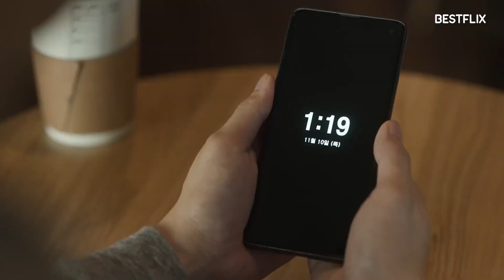HELLBOUND Season 2 Netflix Release Expected in 2022. Who Are the ‘Angels’? Ending Explained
Hey, guys! With a smashing success of the South Korean Netflix Original series Squid Game, expectations for the new Netflix Original also hailing from South Korea were very high. Hellbound Season 2 has not been confirmed yet, but at this point, everything points out that Season 2 is likely to be released in 2022. While Hellbound is not the next Squid Game, it’s definitely a binge-worthy supernatural horror series. From the first scene, it draws you in and keeps you hooked for all six episodes. It’s entertaining, gripping, suspenseful and masterfully done. And we couldn’t expect anything less from Yeon Sang-ho, the critically-acclaimed director behind Train To Busan and its sequel, Peninsula. He both wrote and directed the first season of Hellbound. The series pilot was shown at the 2021 Toronto International Film Festival in September and became THE FIRST Korean drama to make it to the festival. Season 1 finale came with a HUGE cliffhanger that sets the stage for exciting Season 2. With the “sinner”, Park Jeong-ja, supposedly returning from Hell, the main questions are: was she really in Hell? And if ‘yes’, will other dead be able to return like this? Are the “angels” really angels? And if ‘not’, does that mean that the victims were actually not sent to Hell, but an entirely different place? Guys, share your theories with us in the comments!